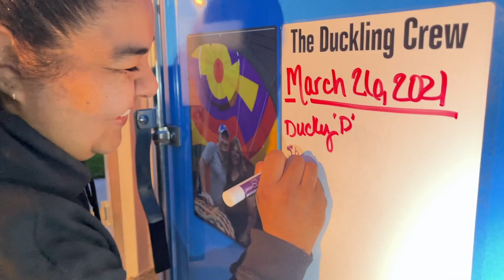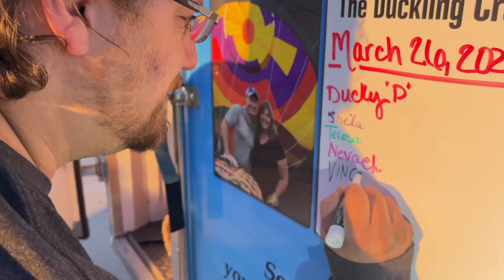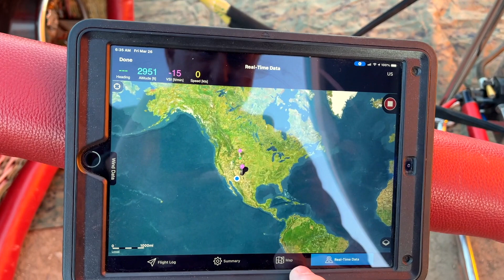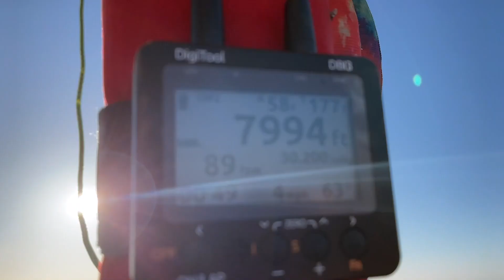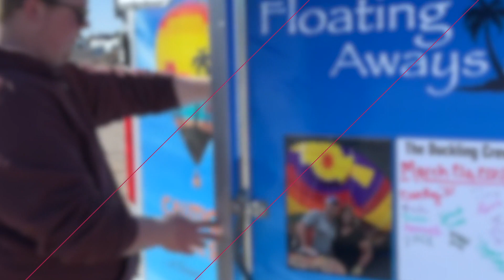Sheila, Teresa, Vince &Navaeh's: Hot Air Balloon Adventure (LTA) in Safford, AZ, in the Gila Valley.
For the last few years, two sisters, Sheila and Teresa have been honoring the memories of their beloved father by completing trips and bucket list items in his memory.  Shelia, who also celebrates her birthday during this time, was excited to take a balloon ride this year with her sister along with Vince and Nevaeh.  They loved the serenity and peacefulness of the flight and felt close to their dad as they journeyed through the sky across the valley.

Thanks again for the amazing Duck Crew as they shared this special event with them.